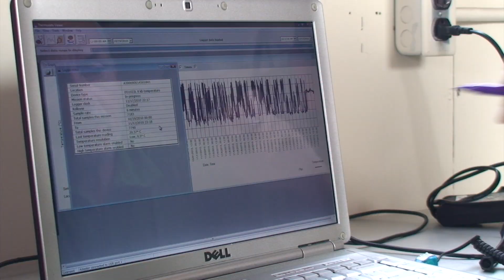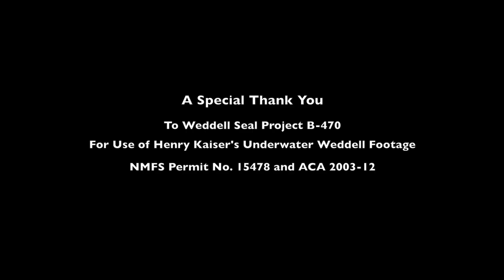Being Different If You're A Weddell Seal In Antarctica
What does it mean to be different if you're a Weddell seal in Antarctica? This video explores individual variation in Weddell seals studied by the Weddell population research project, and what such individual variation might mean to the future of this southernmost mammal living in the most pristine marine environment on Earth.

Featured in this video are interviews on location in Erebus Bay, Antarctica with Montana State University ecologists Jay Rotella, Bob Garrott, Thierry Chambert, and Jesse DeVoe on the B-009 Weddell population project. The video also showcases some truly spectacular underwater footage by Henry Kaiser, courtesy of the Project B-470 Weddell research team. Video editing and production by Mary Lynn Price.

This project video is made possible with funding and support from the National Science Foundation, and the assistance of the United States Antarctic Program. Produced in association with Montana State University. More information on the project, the seals, and the researchers